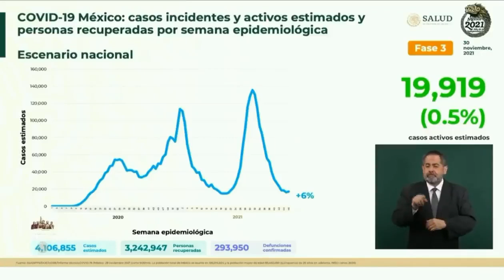En México hay un incremento de 6% de los casos de Covid-19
El Subsecretario de Prevención y Promoción de la Salud, Hugo López-Gatell, informó que en México hay un incremento de 6% de los casos de COVID19.